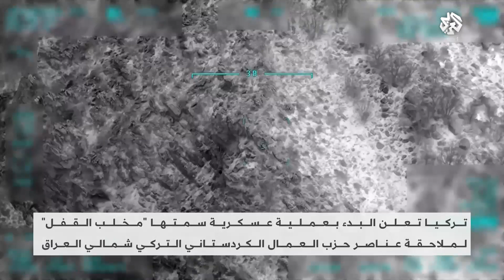عملية عسكرية تركية شمالي العراق لملاحقة عناصر حزب العمال الكردستاني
بدأت تركيا عملية عسكرية جديدة شمال العراق لملاحقة مقاتلي "حزب العمال الكردستاني" أطلقت عليها اسم "قفل المخلب"، وهي العملية الثالثة من نوعها في غضون عام واحد.